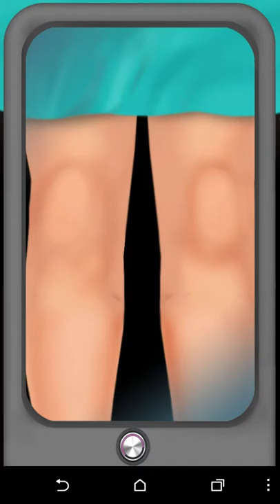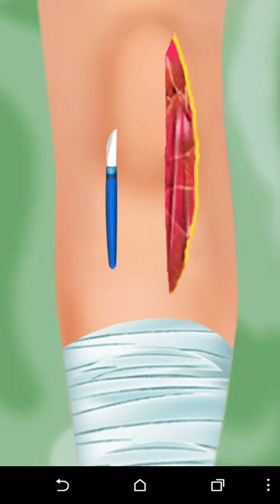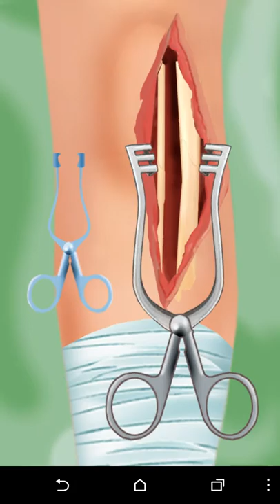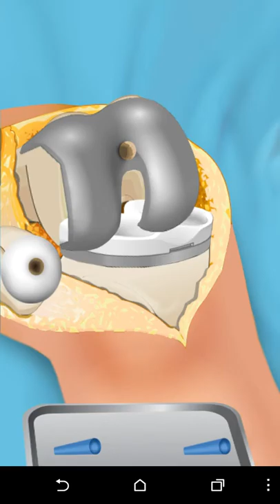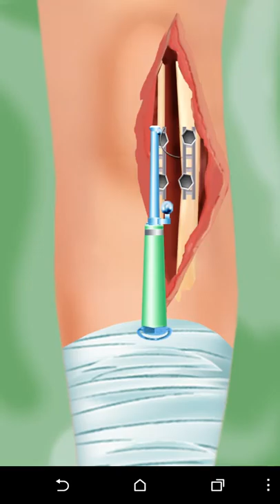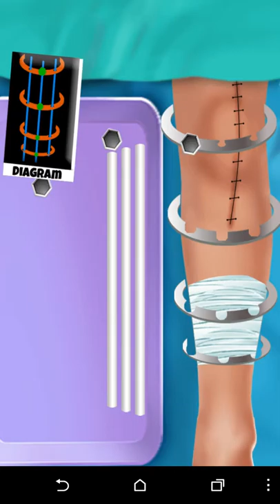Knee Surgery Simulater (Brutal)